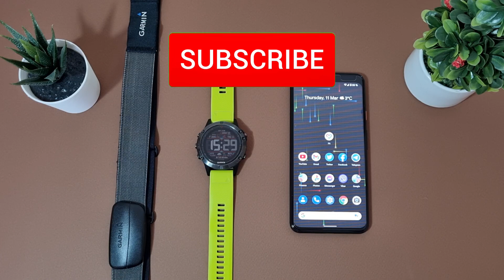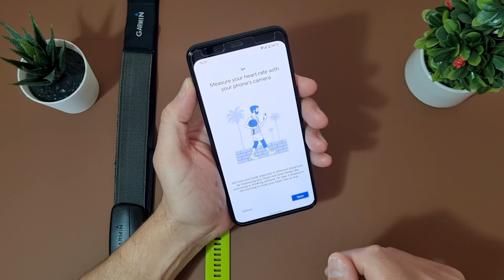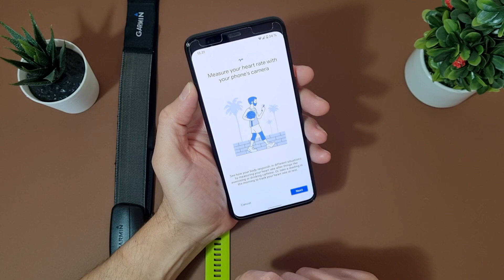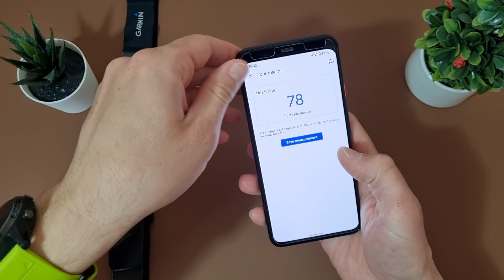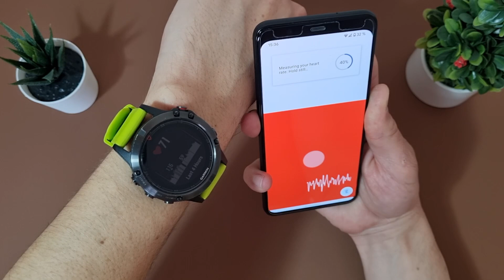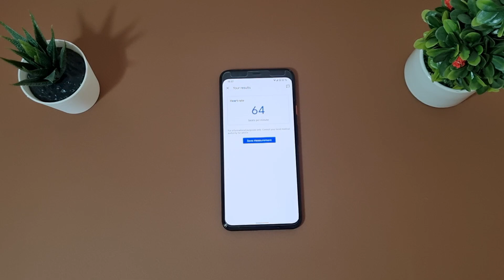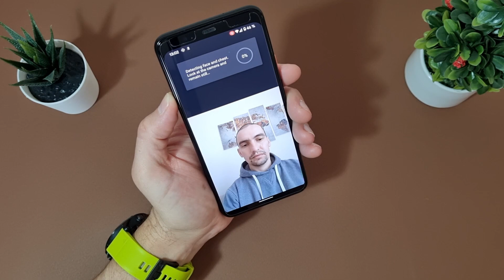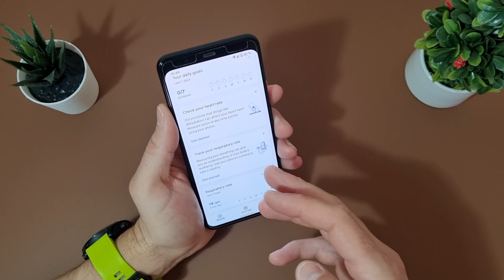Google Fit - Heart Rate & Respiratory Rate For Pixels | Test & Comparison With Garmin Chest HR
We are testing new, updated google fit app with new features - Check your heart rate and respiratory rate. Also I'm making comparison for accuracy with my Garmin Fenix 5 and hear rate Chest strap. Now we can measure and monitor our heart rate and respiratory breathing just with phone camera.